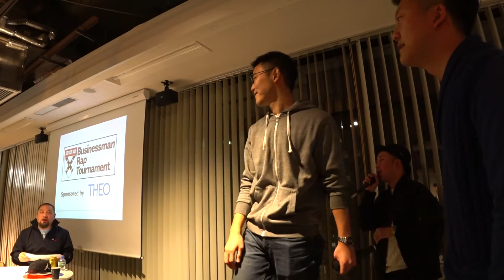Taiga vs AGO お題 PPAP FINAL / BRT × THEO MCバトル ビジネスマンラップトーナメント 社会人ラップバトル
ダンスの撮影に多額の費用と時間をかけています。撮影活動の維持存続にご理解ご協力願います。I spend much money for shooting,but almost shooting without pay,please help my channel activity.nekomon主催イベント3月9月：
ダンス動画チャンネル メイン DANCE MOVIE channel　(Main contents is DANCE)  and other STREET CULTURE etc.
撮影依頼オファー、その他連絡は、必ずメールアドレスかSNSへお願いします。（自動的にスパム分類され、コメントやメッセージは読めない事が多いため。）
動画の使用について。出演者本人が自分自身のプロモーションに利用する目的なら利用可。（ただし編集製作した動画についてはご遠慮下さい。）またDLして転載はNG。その他の第三者による利用などは基本的に禁止。最低でもクレジット表記や連絡下さい。リンク・シェアなど通常のYouTube規約に沿った使い方は自由。
元の動画ファイル送って欲しいという要望は対応出来ません。疑問点はQ&A参照か個別質問下さい。